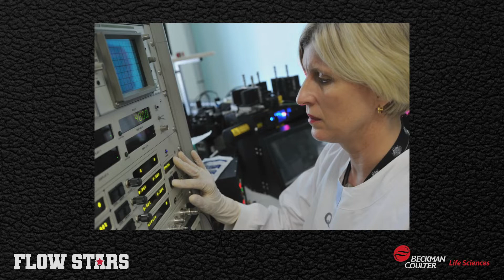Flow Stars featuring Grace Chojnowski (QIMR Berghofer)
S3:E2 — Season 3. Grace Chojnowski is Flow Cytometry and Imaging Facility Manager at the Queensland Institute of Medical Research.

In this episode of Flow Stars, Grace joins Peter O'Toole to discuss why understanding the theory behind your experiment is key in flow cytometry, why she'd like a flow lab in the Alps, and her early career as an Australian living in London. We also hear about a funny interview story and talk candidly about how she avoided the stress of isolation and burnout at the start of her career.